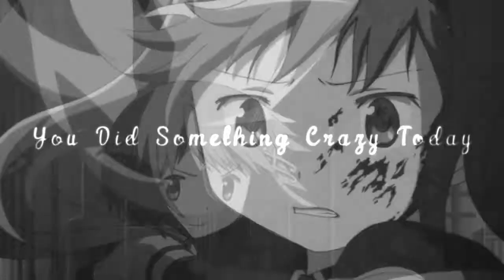MEP Collection ♫ #6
Hiiiiiiii guys, I know this MEP collection is hella short but I'm using it as an audition. :3 enjoy my parts!

Song: I Would'nt Mind it
Artist: he Is We
Footage: Miraculous Tales Of Ladybug And CatNoir

Song: This Kiss
Artist: Alex Goot
Footage: Miraclous Tales Of Ladybug and CatNoir

Song: Stay
Artist: LowKeyLina
Footage: Puella Magi Madoka Magica

✘-Farris